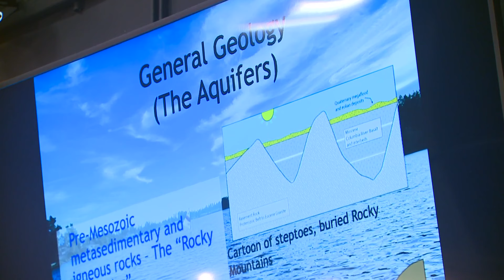EWU professor unveils findings of PFAS ground contamination in West Plains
An Eastern Washington professor is speaking out about groundwater contamination in the West Plains.

Chad Pritchard, a professor at Eastern Washington University, has been studying the West Plains contamination for years. On Monday night, he discussed his findings at a public meeting in Airway Heights.

The contamination itself came from firefighting foam used at Fairchild Air Force Base (FAFB) and the Spokane International Airport (GEG) for decades.